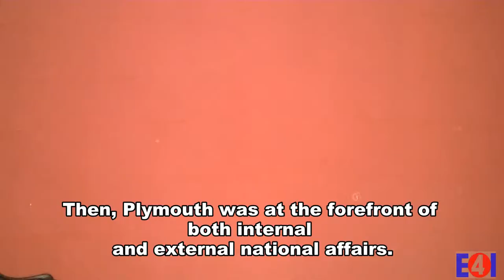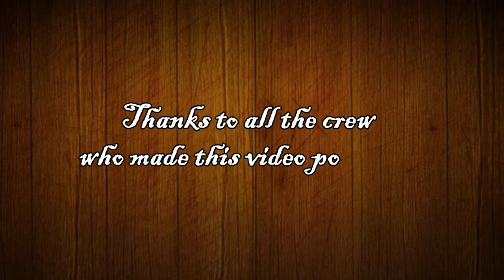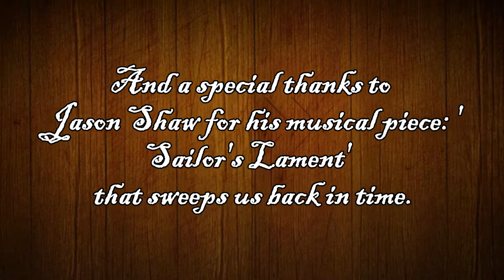Memories of Sir Francis Drake in Plymouth Part One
Enjoy Part 1 of our search for Sir Francis Drake in his hometown of Plymouth.